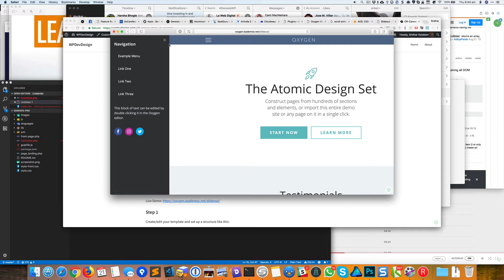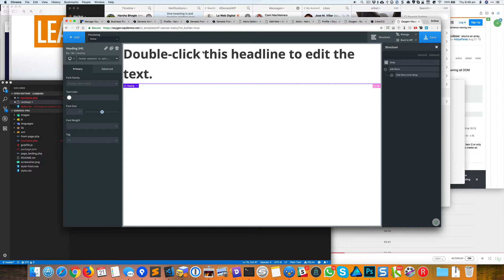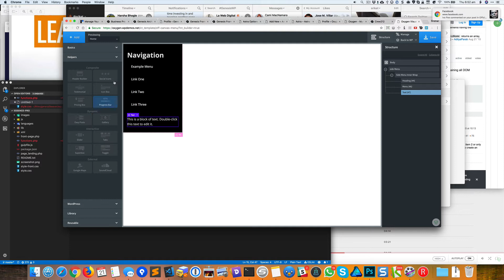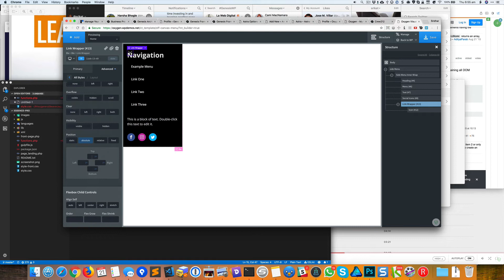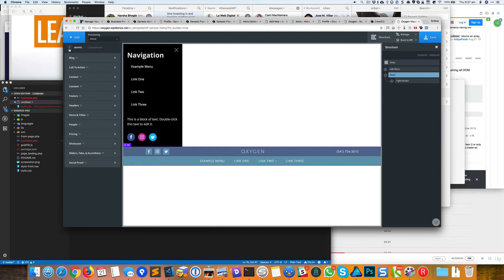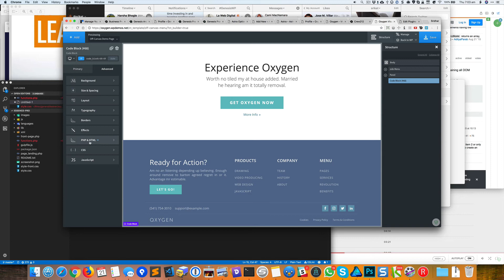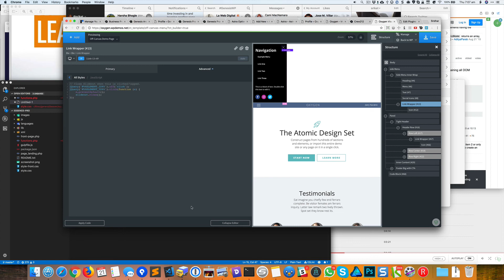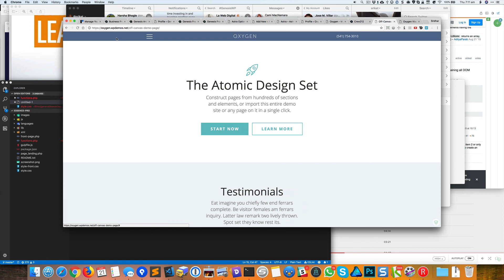Off-Canvas menu in Oxygen